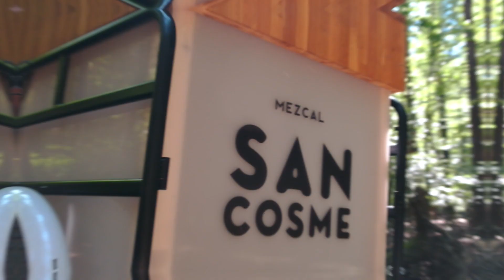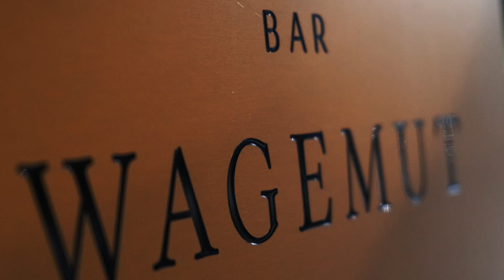Mezcal Mule Bike-Tour durch Berlin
Mezcal Mule Bike-Tour durch die Berliner Straßen! San Cosme Brand Owner Gernot Allnoch fuhr mit dem Bike einige Bar's in Berlin an. Einen Ausschnitt dieser Tour seht ihr hier.

Videoproduktion: Daniel Kimm